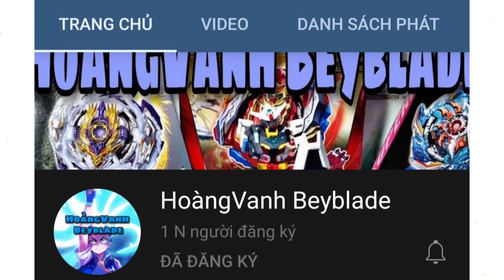So sánh Dynamite Belial.Nx.Vn - 2 REAL VS FAKE (TAKARA TOMY VS FLAME)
Anime: Beyblade Burst Dynamite Battle